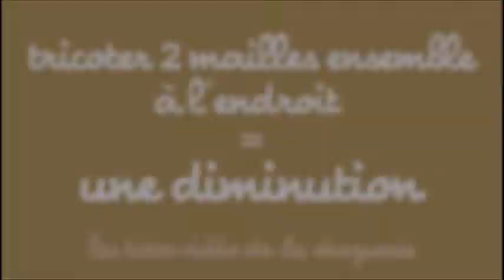Tricoter 2 mailles ensemble à l'endroit - Les tutos de La Droguerie